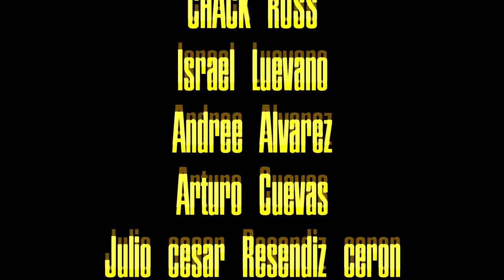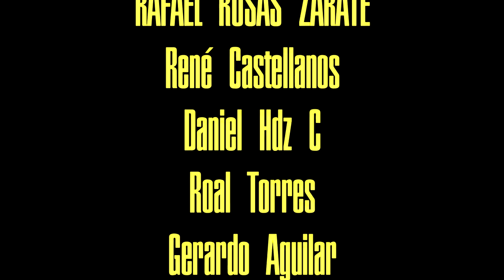Se acabo el descanso, 49ers regresan fuertes l EL PODCAST #56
Otro equipo completamente